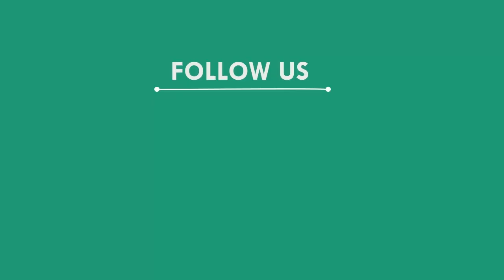ଲାଞ୍ଚ ନେଇ ଧରାପଡ଼ିଲେ ଉପଜିଲାପାଳ କାର୍ଯ୍ୟାଳୟର ବଡ଼ବାବୁ, ଖୋର୍ଦ୍ଧା || KHORDHA NEWS